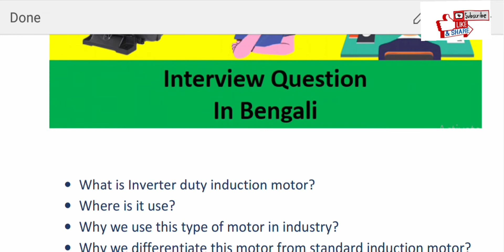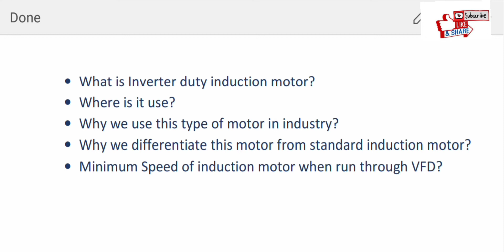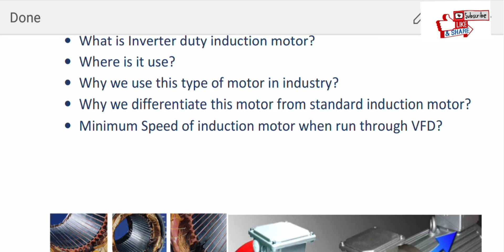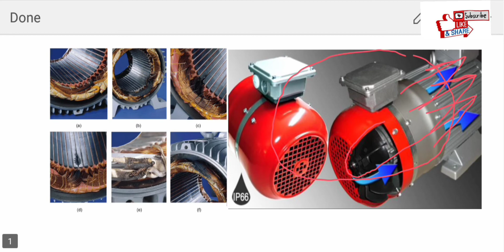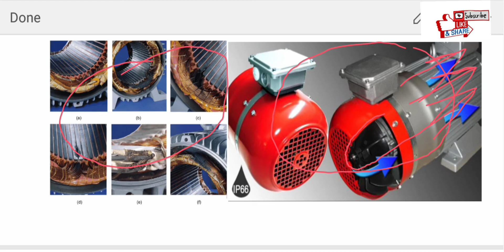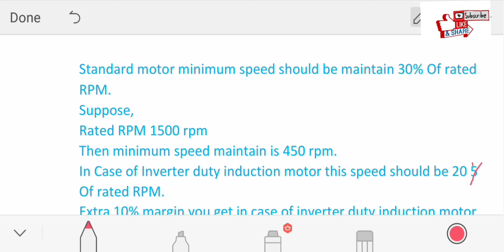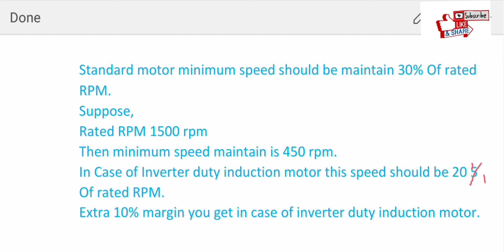Inverter duty motor Vs Standard motor/Minimum speed of induction motor/Inverter duty motor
What is inverter duty motor?
Where is it use?
Inverter duty motor Vs Standard motor
Interview Question

In this video I discussed about these topic.

Thanking You 🙏